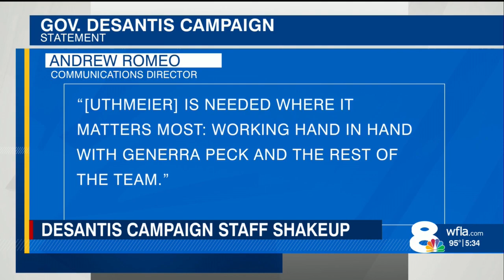DeSantis campaign shakes up senior staff amid sinking poll numbers